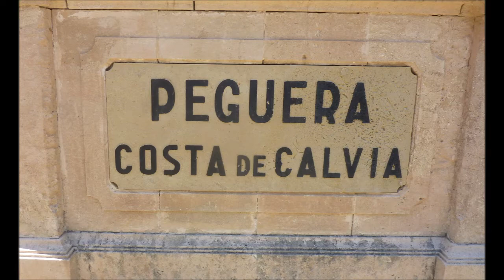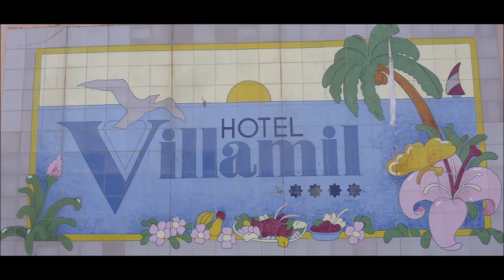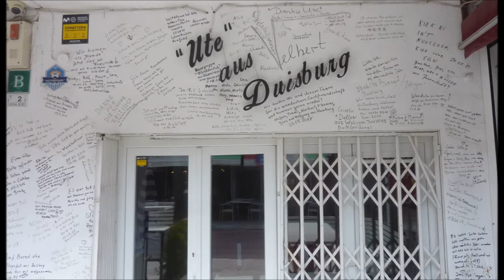Mallorca * Paguera * Bildimpressionen von Paguera * Teil 4